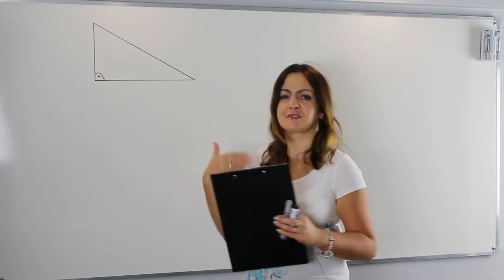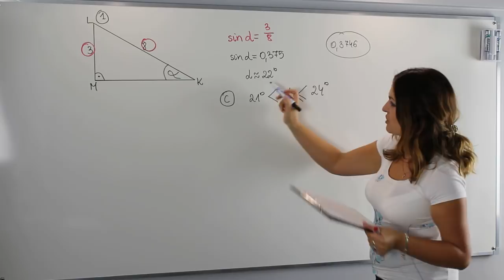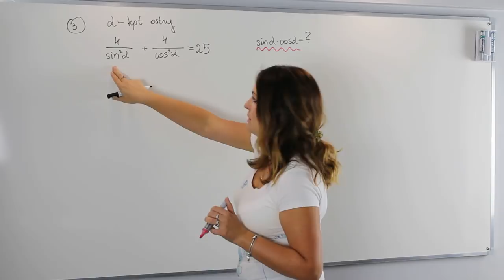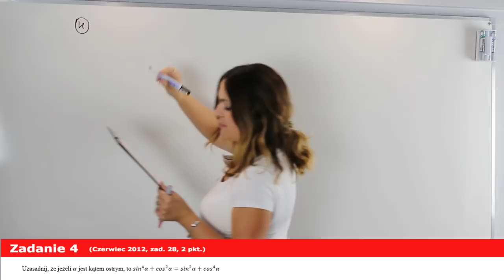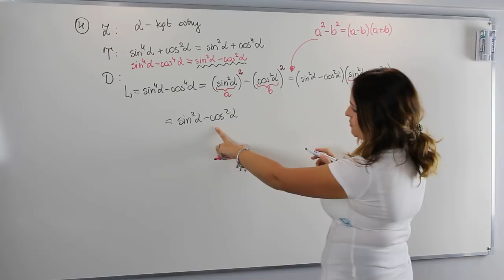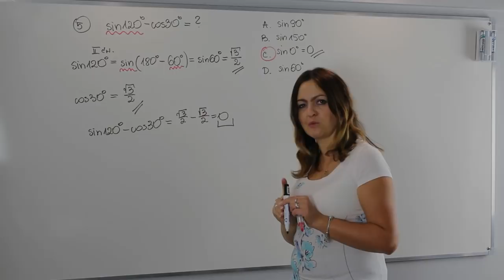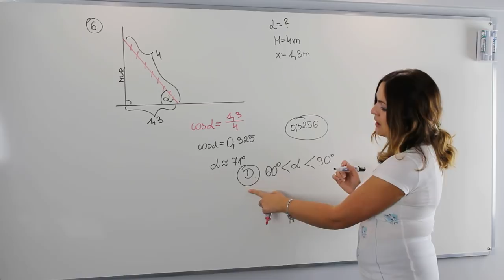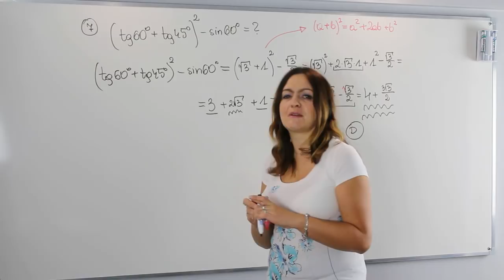Trygonometria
Trygonometria jest zmorą nie jednego ucznia, dlatego wybrałam specjalnie dla was lekcję z zakresu "A co było na maturze"

Serdecznie zapraszam!!!